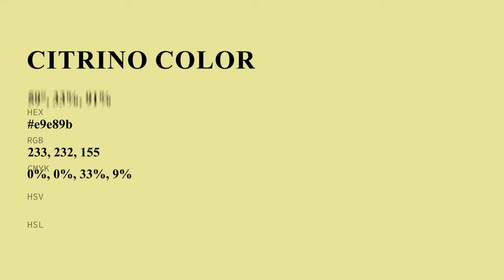Citrino color e9e89b hex Cool Green color e9e89b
What color is Citrino ? e9e89b hex, Cool Green color e9e89b

Hex e9e89b Color Code is also known as Citrino color

Hex e9e89b Color code in RGB color code model is created after adding 91.37% red color, 90.98% green color and 60.78% blue color.
Hex e9e89b Color code in CMYK color (process color) code model is generated after subtraction of 0% cyan, 0% magenta, 33% yellow, 09% black.